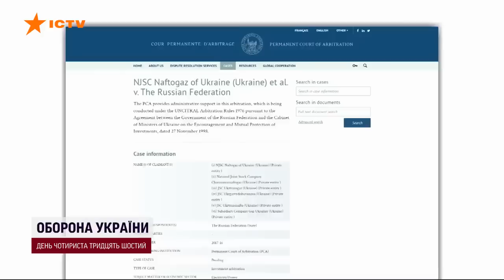Нафтогаз виграв у суді проти росії та отримає $5 млрд компенсації за втрачене майно у Криму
Україна буде завжди боротись за своє, а ворог зрештою програє.

У квітні Арбітражний трибунал при Постійній палаті Третейського суду в Гаазі зобов’язав росію сплатити $5 млрд компенсації Групі Нафтогаз за збитки та втрачене майно у Криму.

Який механізм примусового стягнення коштів передбачається, чиєю підтримкою ми вже заручилися у цьому процесі та чи може цей виграш стати прецедентом для подальших судових справ проти росії, дивіться у новому сюжеті ICTV.